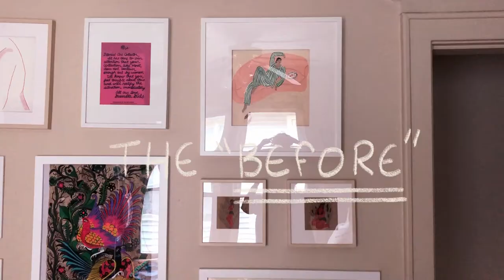Studio Vlog - Organizing my Artist Studio and Home Office + mini Studio Tour.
On my first studio vlog ever, I re-arrange my studio/home office!

*Shot on my iPhone X*